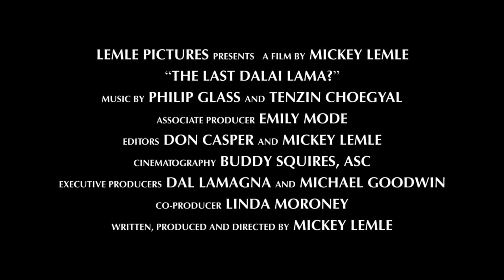The Last Dalai Lama - Trailer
The Last Dalai Lama?

Dir. by Mickey Lemle